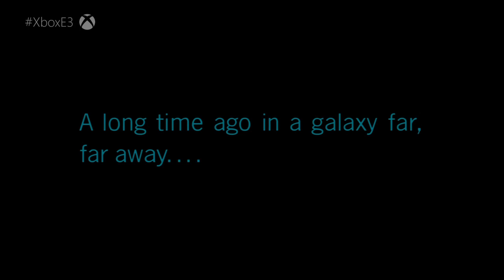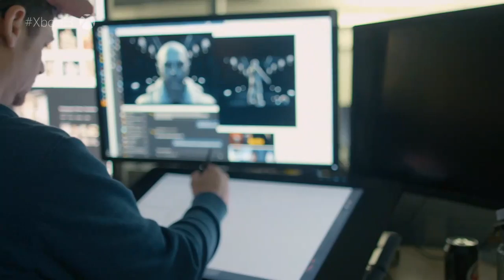Pop Culture Reaction Episode 29: Microsoft E3 2019 Press Conference.